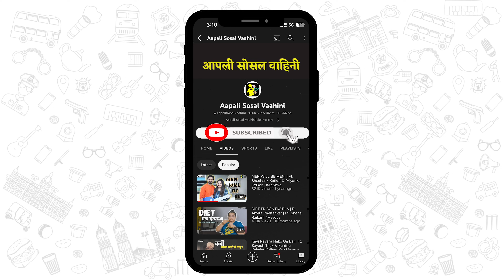Kanjush Navara Nako Ga Bai | Ft Rasika Vengurlekar & Vivek Sangle | Marathi comedy video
रसिका आणि विवेक नवविवाहित जोडपं! ५१ रूपयांपासून ते प्लॅस्टिकच्या पिशवी पर्यंत प्रत्येक गोष्टी मध्ये कंजूषी करणारा विवेकचा स्वभाव रसिकाला त्रासदायक होणार का? की विवेक तिलाही  त्याच्यासारखंच कंजूषपणा करायला शिकवणार?!

Welcome to the hilarious world of Navra Nako Ga Bai! Meet Vivek and Rasika, a newlywed couple with a twist - Vivek's a master at being miserly! From reusing paper soaps to rationing tissue paper, his penny-pinching antics will leave you in stitches. Watch as Rasika navigates her new life with a Kanjoos husband, wondering if she's married the ultimate miser. Don't miss the laughs and unexpected twists in this episode!

Rasika, renowned for her comedic talents showcased in "Maharashtrachi Hasya Jatra," adds her signature flair to the role of Rasika in "Navra Nako Ga Bai." Her infectious energy and impeccable timing bring depth and humour to every scene. Meanwhile, Vivek, familiar to audiences from his role in Zee Yuva's "Aamhi Doghi," delivers a memorable performance as the penny-pinching Vivek. His comedic prowess and nuanced portrayal make him the perfect fit for the role, elevating the comedy to new heights. Together, Rasika and Vivek form a dynamic duo, creating moments of laughter and joy that will leave viewers eagerly anticipating each new episode.

Cast :
Vivek Sangle
Rasika Vengurlekar
Shweta More
Reshma
Jayakesh Mishra

Credits :
Writer & Director : Sameer Khandekar
Assistant Director: Shubham Bhobaskar
DOP: Suyash Mhatre
Editor: Omkar Rane
Assistant Camera : Dhiraj Sodiye
Sync Sound Recordist: Kailas Bagde
Graphic Designer: Vaibhavi Rane
Producer: Vaibhavi Rane
Special Thanks : Sudeep and Mugdha Rane